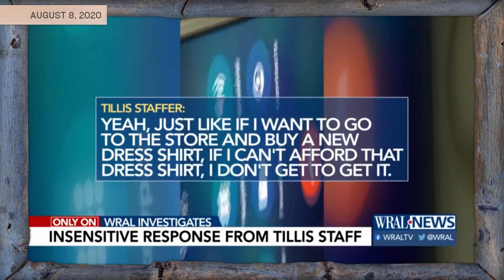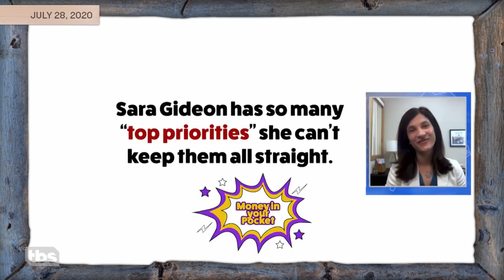The Importance of Down Ballot Races Pt. 2 | Full Frontal on TBS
If there’s one thing we’ve learned from horror movies, it’s to always expect the worst. So when it comes to the 2020 election, voting Trump out of office won’t be enough to save our country. We have to also get rid of the monsters that lurk down the ballot!

SamBee.com